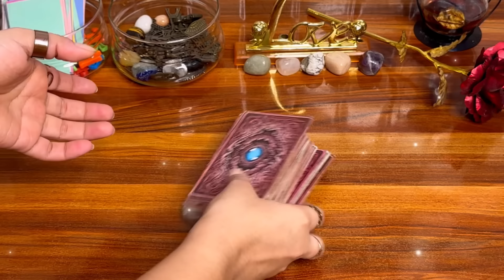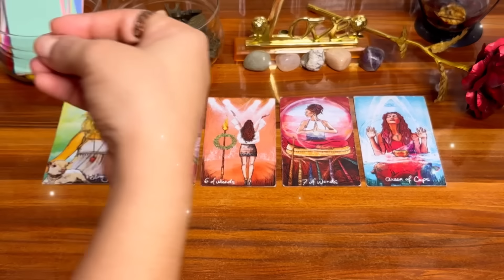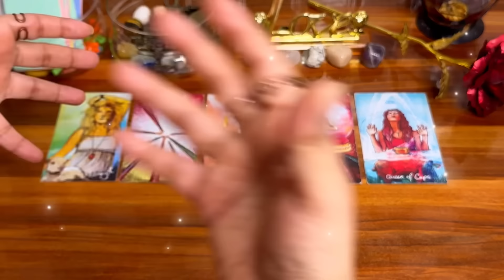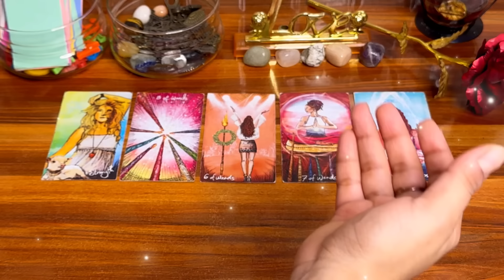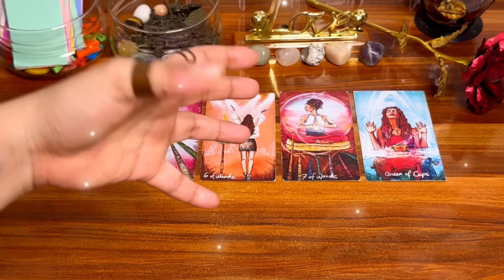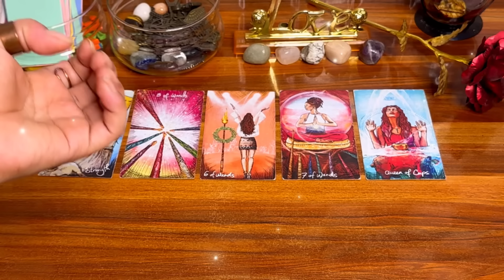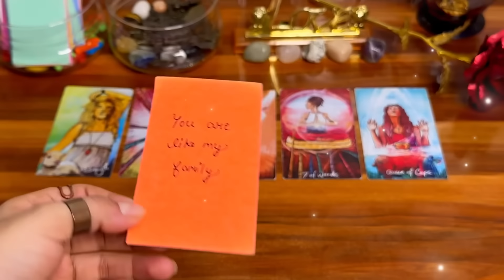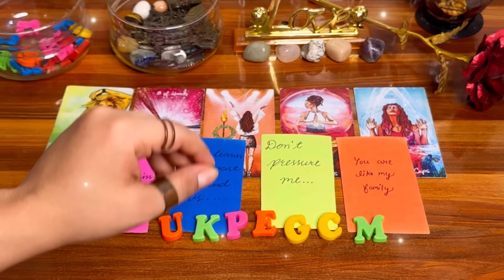💌🥰Love letter from your message💌❤️उनका संदेश आपके लिए क्या है ? Unka message apke liye💫